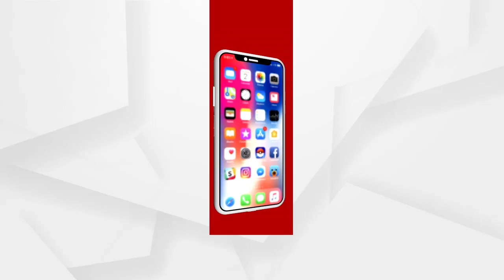ନବୀନ ପଟ୍ଟନାୟକଙ୍କ ପ୍ରଶ୍ନର ଜବାବ ରଖିଲେ ସମୀର ମହାନ୍ତି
ମୁଖ୍ୟମନ୍ତ୍ରୀ ନବୀନ ପଟ୍ଟନାୟକଙ୍କ ପ୍ରଶ୍ନର ଜବାବ ରଖିଲେ ବିଜେପି ରାଜ୍ୟ ସଭାପତି  ସମୀର ମହାନ୍ତି ...ଖୋଲିଲେ ରାଜ୍ୟ ସରକାରଙ୍କ ଅପାରଗତାର ପେଡି